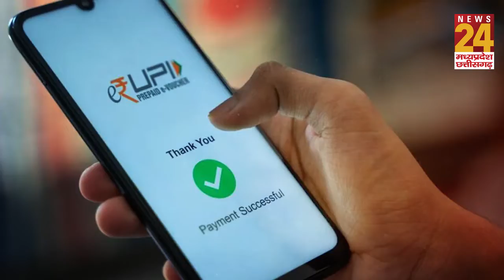MP: Sagar के इस बाबा ने भीख मांगकर बनाई लाखों की प्रोपर्टी, अब Helicopter खरीदने की तमन्ना